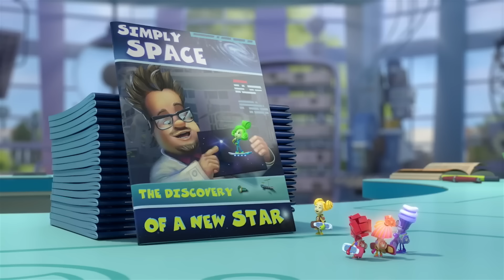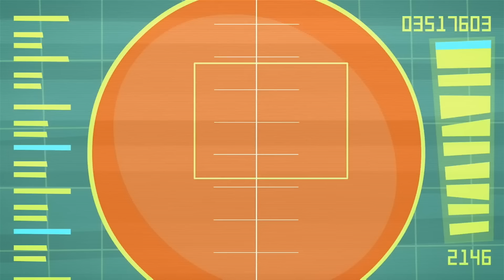Jewel Thief! | The Fixies | Cartoons for Kids | WildBrain Wonder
Tom Thomas is upset - a shiny jewel has fallen off a pendant he made as a gift for Katya.  Simka and Nolik decide to help him look for it.